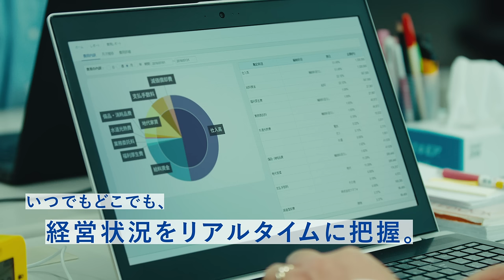マネーフォワード クラウド「いい会社はバックオフィスが強い」| 白鷺ニット工業株式会社①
会社の数だけリアルがある。
会社の数だけストーリーがある。
「いい会社」のかたちだって、会社の数だけあっていいはずだ。